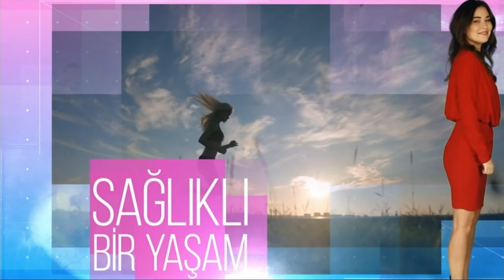Op. Dr. Aylin Kurt - BEYAZ TV Sağlık Zamanı - 30.07.2017